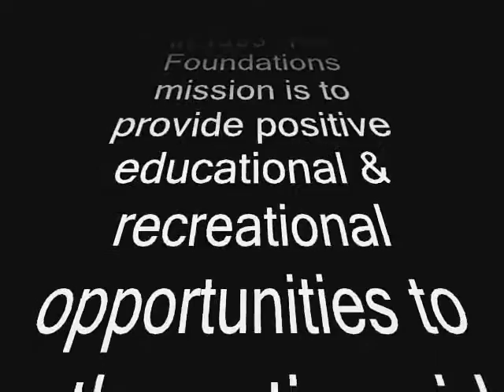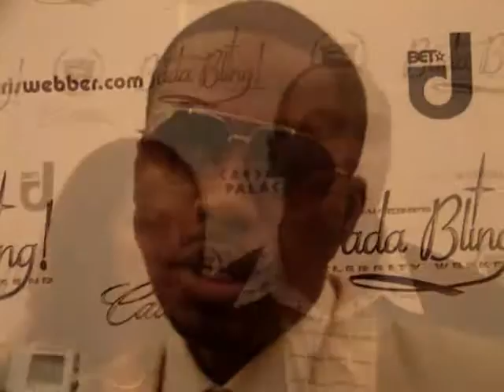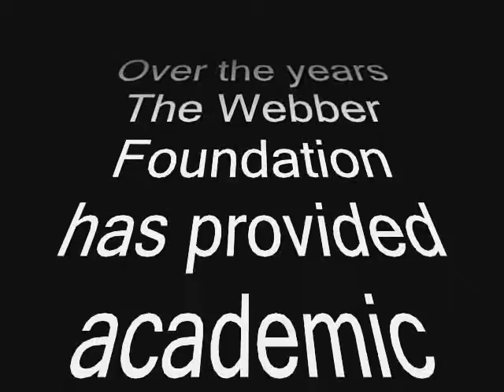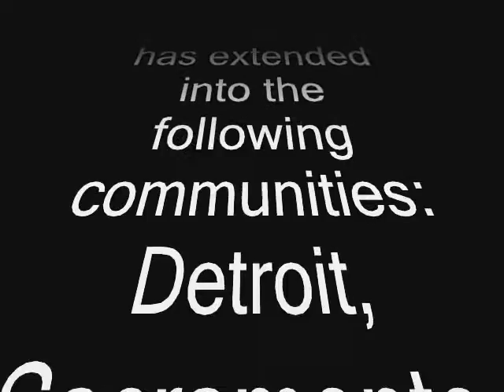Kulture Clash International Presents:Chris Webber Bada Bling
Chris Webber host his 2nd Annual BadaBling charity event for the Chris Webber foundation a non-profit organization for the literacy advancement in disadvantaged youths nationwide.